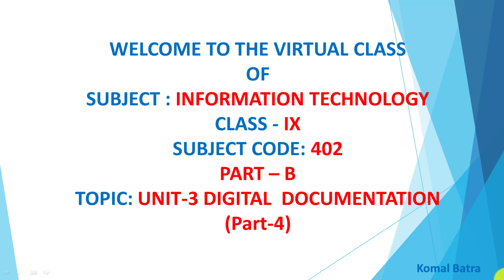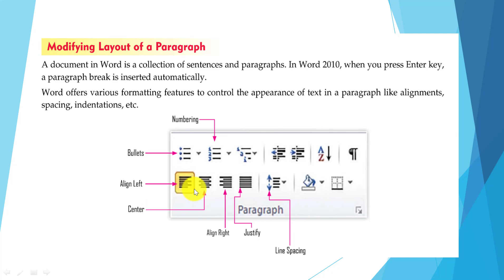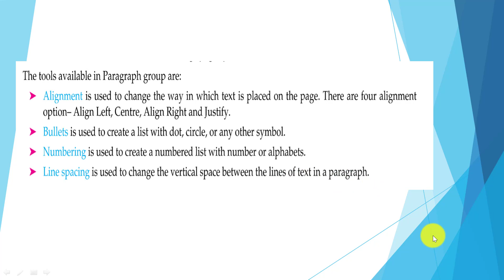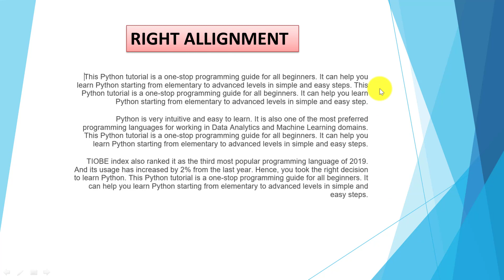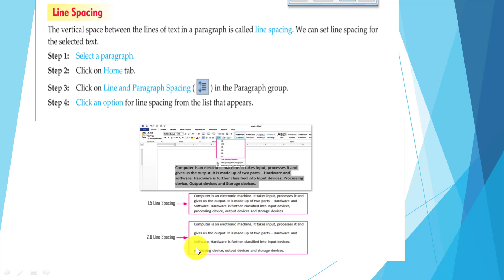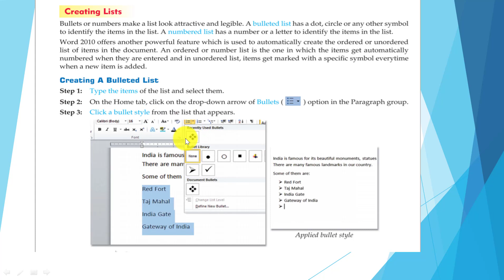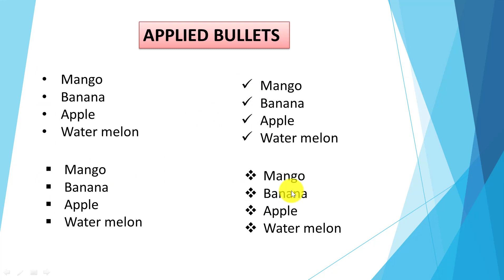Class 9 IT Part B Unit 3 Digital Documentation Part 4